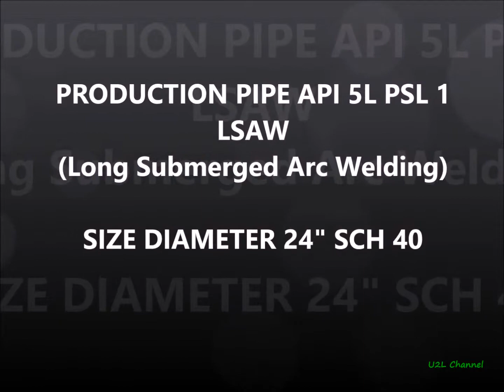Process fabrication pipe LSAW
Some process fabrication and inspection of pipe LSAW diameter 24 inch